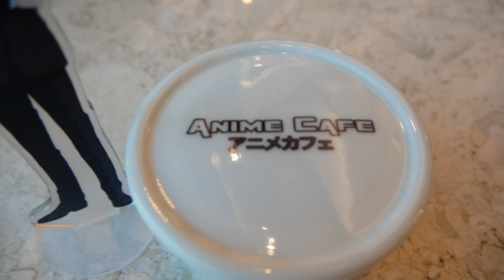Anime Cafe | The Pearl, Doha Qatar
Filipino Vloggers in Qatar got the chance to be one of the first few people to have a sneak peek of their very unique cafe.

Follow them on their IG Account: @animecafe.qa